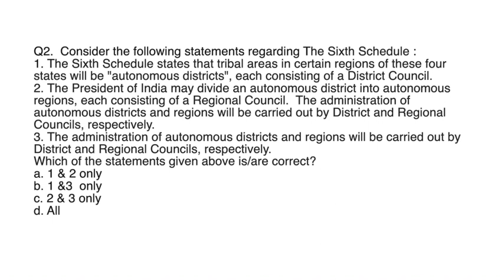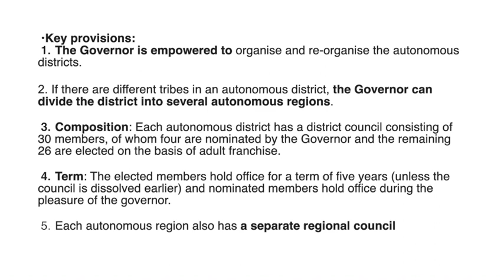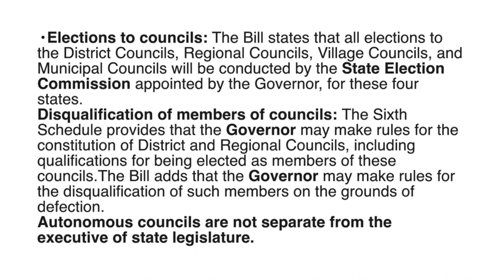Lecture 2- Sixth Schedule- Village and Municipal council || EduBridge IAS || Nitish Sharma Sir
Hello everyone, welcome to Edubridge IAS, the best online coaching platform for UPSC preparation. In this channel you will get everything related to how to clear IAS exam

Current affairs is a very important topic for civil services exam. This video is from Polity current issues playlist where you will learn about current affairs 2020
So, watch the series and get updated with every fact

This lecture has been delivered by Nitish Sharma Sir

Today we will be covering an important topic from sixth schedule of the constitution. Amendment 125 was introduced to bring certain changes in the sixth schedule. In this video we will discuss some of the expected question in UPSC 2020 prelims and answer them. We will also see it effects on village and municipal council

In this playlist you will find videos on current topics for current affairs 2020

Edubridge IAS is a free of cost guidance platform for UPSC aspirants.
The team includes serving civil servants and renowned faculties.
Edubridge IAS Discussion group

Edubridge IAS Students: Whatsapp Group

Edubridge IAS - QUORA